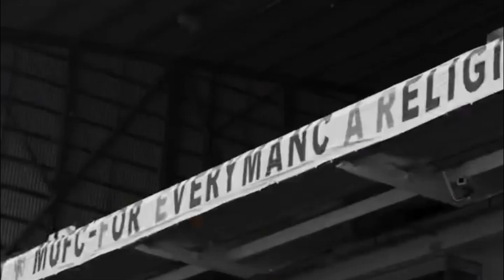LIVE REACTION MAN UTD 2-1 LIVERPOOL....SIRJ GODE, VIDEO NON ADATTO AI DEBOLI DI CUORE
SEGUICI ANCHE SULLA PATTAFORMA VIOLA PUOI SUPPORTARE IL NOSTRO CANALE CON DELLE DONAZIONI A TUA SCELTA. DONAZIONI PAYPAL GRAZIE MILLLE SEGUICI SUI NOSTRI SOCIAL COSI DA RIMANERE AGGIORNATO LA BOUTIQUE DEL CALCIO SOCIAL: INSTA Tiktok Seguiteci anche sui nostri profili privati : Tiktok Sirjarno Tiktok Davide Insta Sirjarno Insta Davide